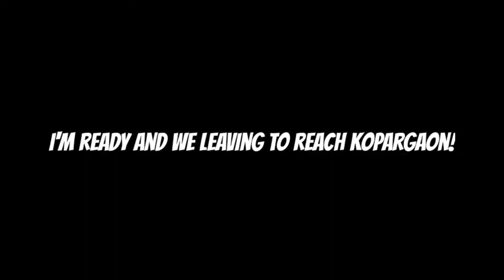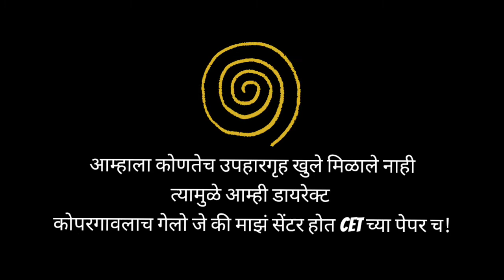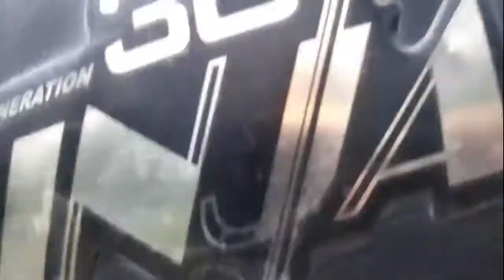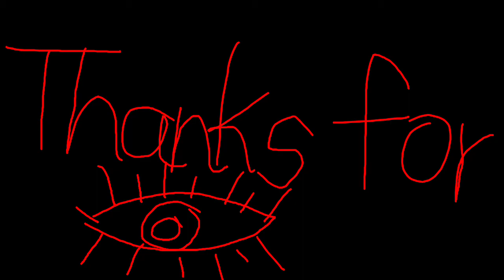The day of an exam!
This Part 2 of my Vlog 12 and in this i leaving to reach my center of exam and I tried to show the journey..